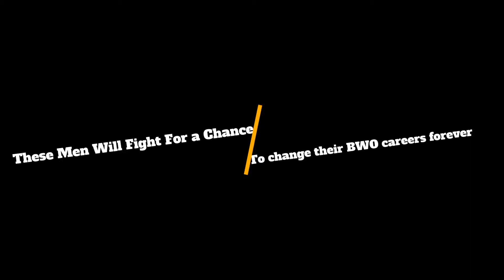Money In the Bank Hype Video